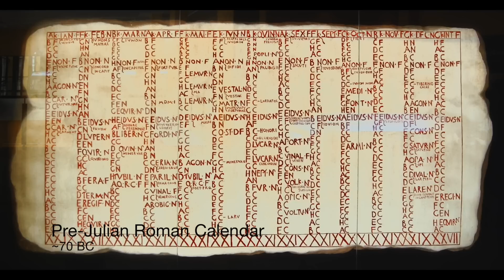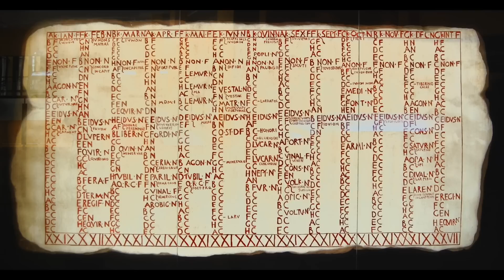Astronomy in Movies: What the LOTR (and the Hobbit) Got Right About Classical Astronomy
In this video, I use a scene from the Hobbit as a jumping off point to talk about astronomical calendars, eclipse and how old civilizations knew way more about the universe than we give them credit for.